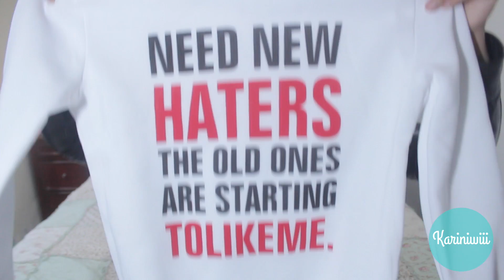LO QUE COMPRE VS LO QUE RECIBI l Kariniwiii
Te enseño lo que compre en una pagina china! lo que compre vs lo que recibí